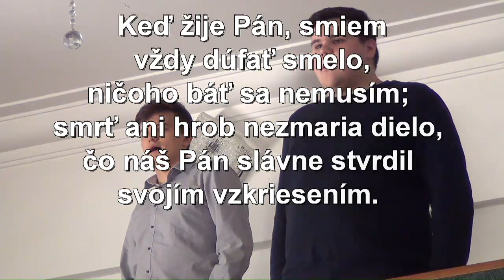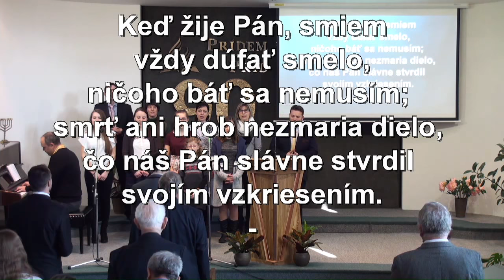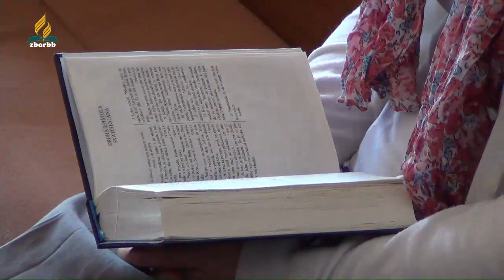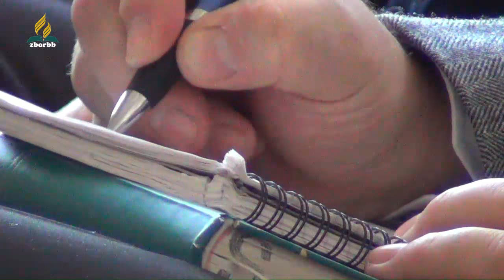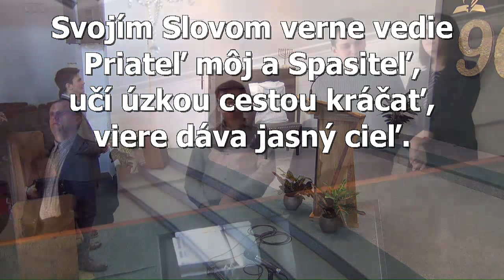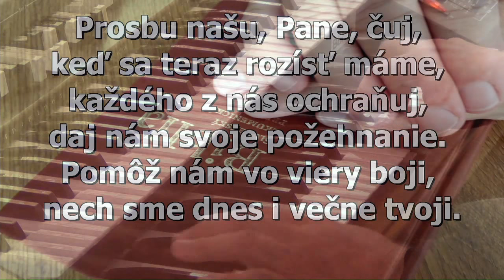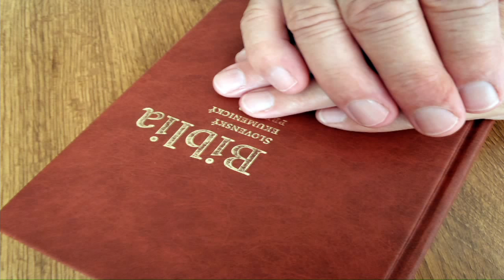2.12.2017 E. Šopoň – Boh ma učí kráčať na ceste s ním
Bohoslužba zo zboru Cirkvi adventistov s.d. B.Bystrica
  9:56 – skúsenosť Marta Turóciová
12:28 – príbeh pre deti Karol Kiš
20:15 – zborová pieseň Mojou si záchranou – Advent Chorus
23:50 – báseň Pavel Kohút
27:37 – úvaha Emanuel Šopoň